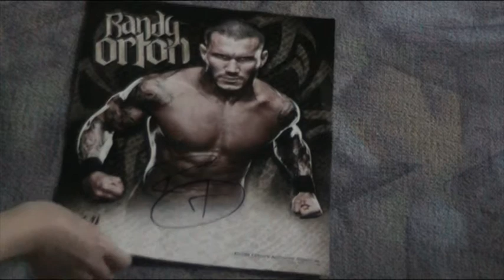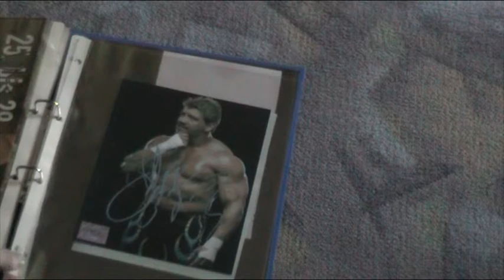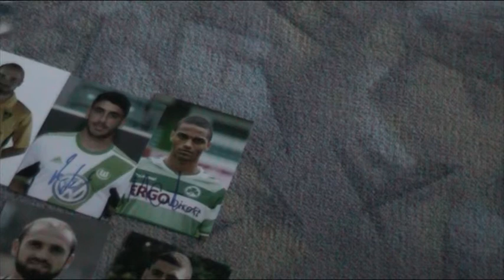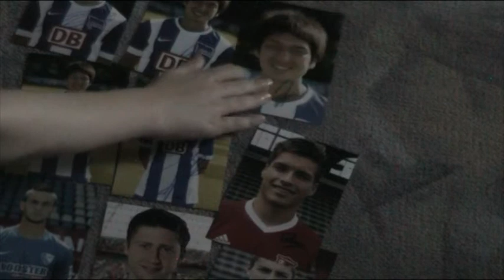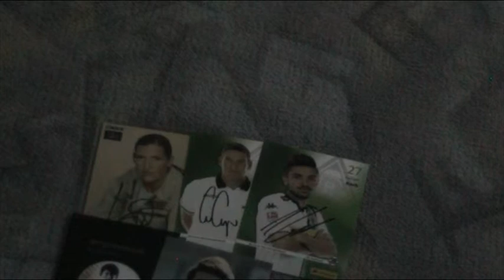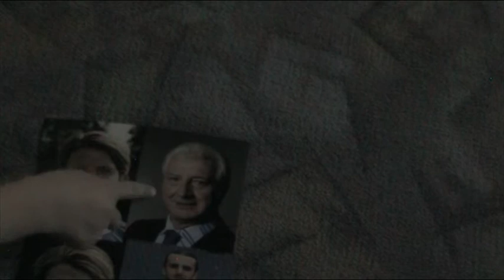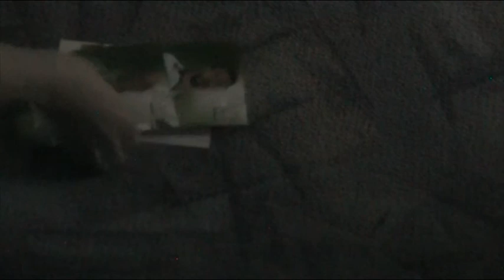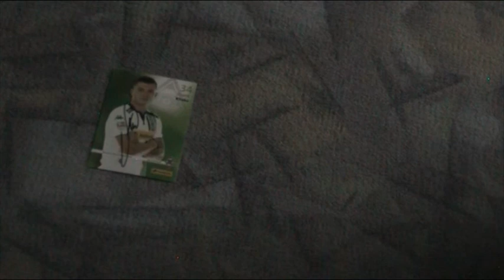Autogramm Let´s Shows Folge #1: XXL Autogramm Let´s Show